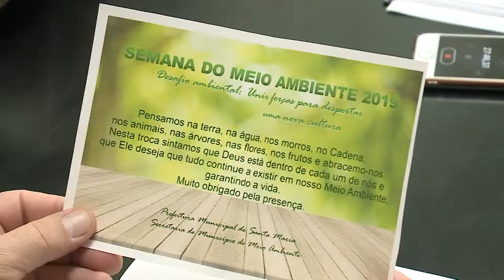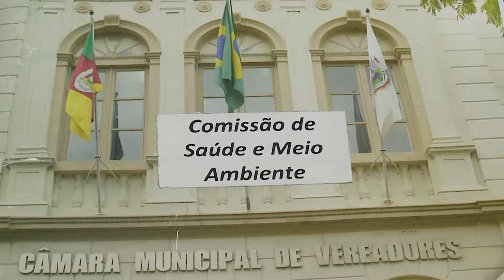Espaço das Comissões | Com. de Saúde e Meio Ambiente recebe secretária municipal | 06.06.2019